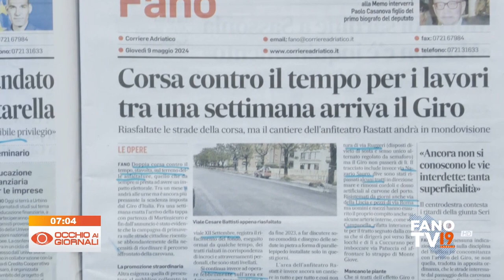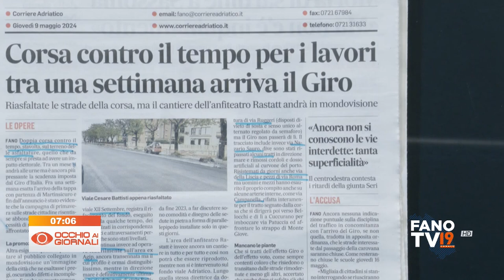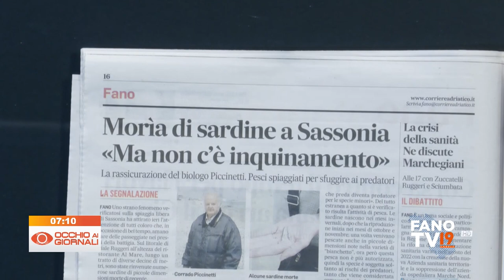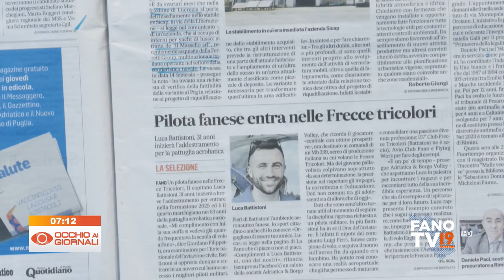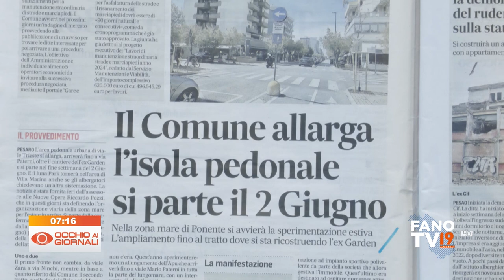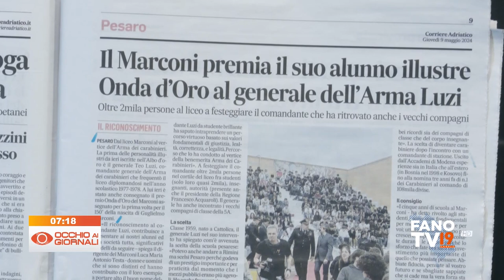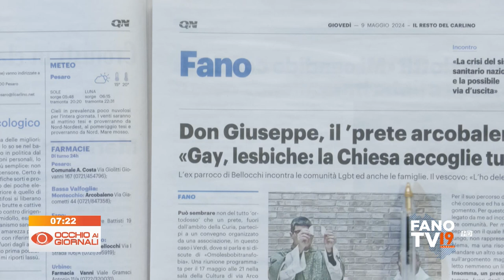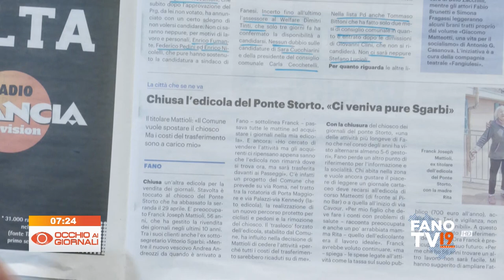Occhio ai Giornali 9 maggio 2024